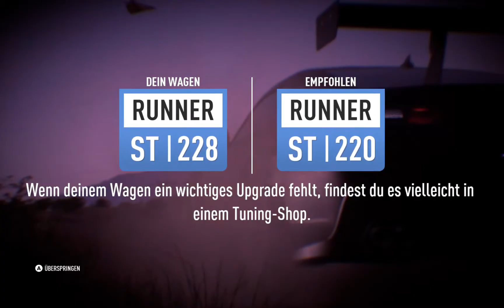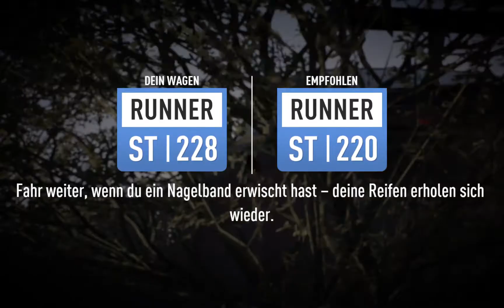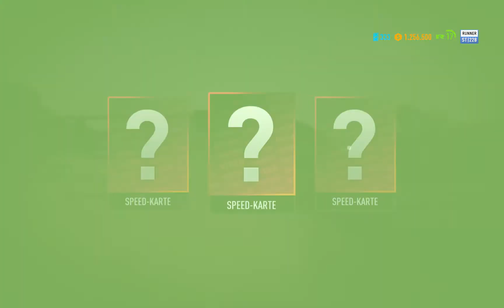Need for Speed Payback - 100 % (PC) #023 - Action!!!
Dreiundzwanzigstes Video zu Need for Speed Payback

Auf meinem Kanal findest du viele Videos zu Need for Speed Payback und anderen Games!

Vielen Dank fürs ansehen & den Support